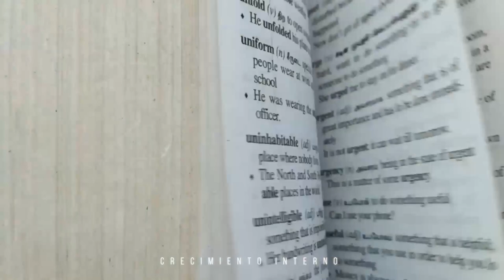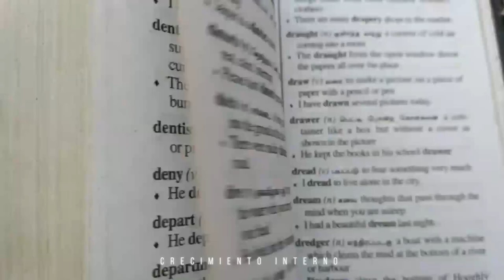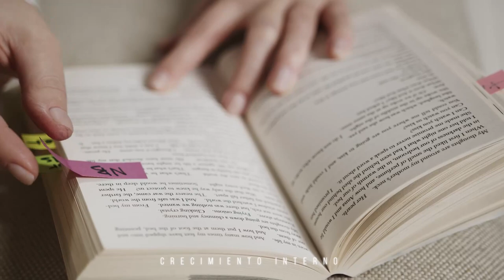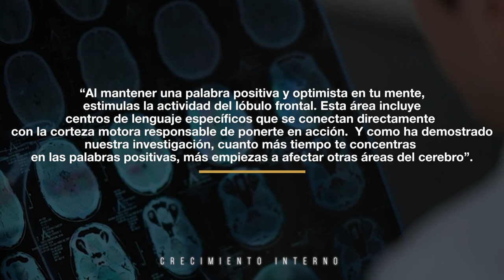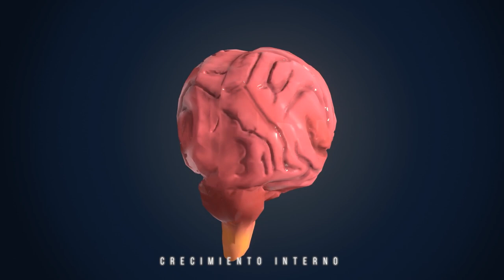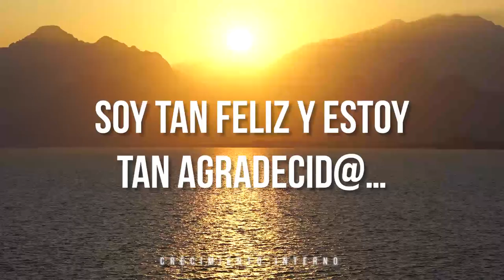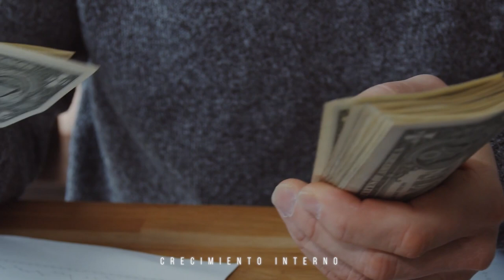Diciendo estas palabras obtienes EXACTAMENTE lo que quieres. Ley de Atracción, Manifestación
SuperVida Nutrition.

⭐ Entrenamiento GRATUITO por TIEMPO LIMITADO (apúntate antes de que se cierre):

✅ Aprende a pagar todas tus deudas y liberarte de tus creencias limitantes sobre el dinero con este entrenamiento GRATUITO